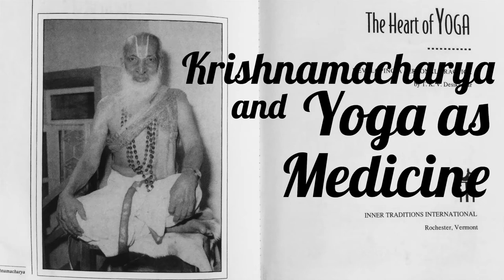Shala Teaching: Krishnamacharya + Yoga as Medicine